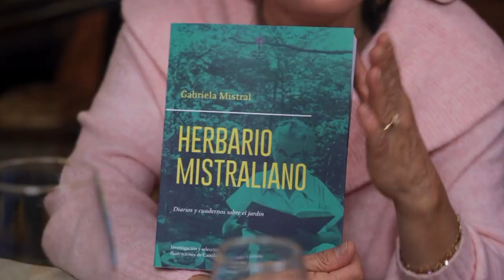5 AÑOS ESCRIBIENDO: Solange Lackington reveló detalles de su gran proyecto - La Divina Comida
Solange Lackington contó muy emocionada detalles de "Another again", una película que lleva escribiendo hace ya 5 años.

La actriz reveló que este es su proyecto más importante y que la tiene sumamente contenta en su desarrollo y proceso de escritura, lo que fue aplaudido por los comensales